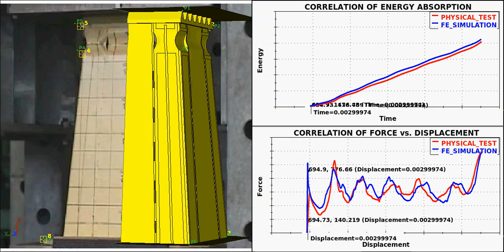Synchronization and correlation of simulation results with META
synchronization and correlation of simulation results with test video, using META post-processor of BETA CAE Systems SA